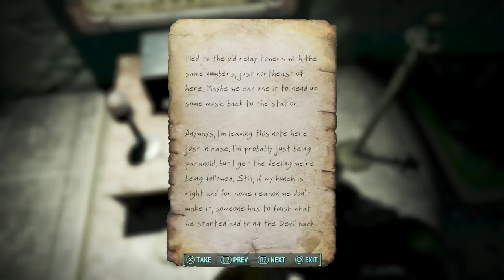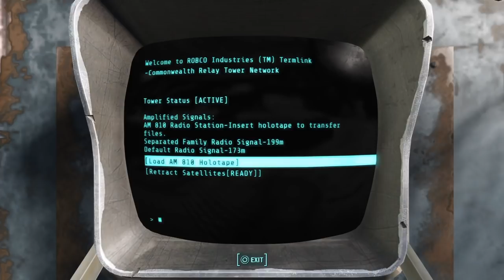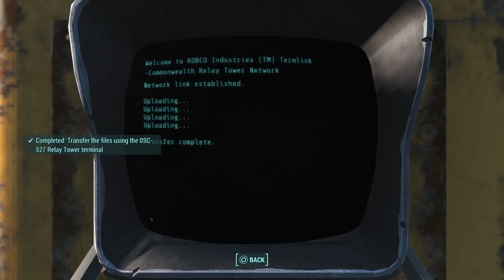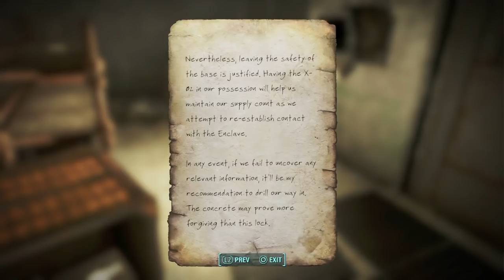Fallout 4 NEW Creation Club Content - October 2018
The new Creation Club patch comes with a new X-02 Enclave Power Armor and some cool new skins which reference a faction from Fallout 2 - The Shi.